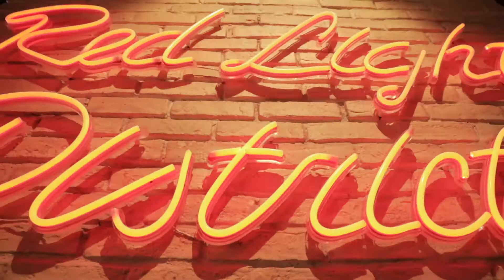District's Interior - Dubai